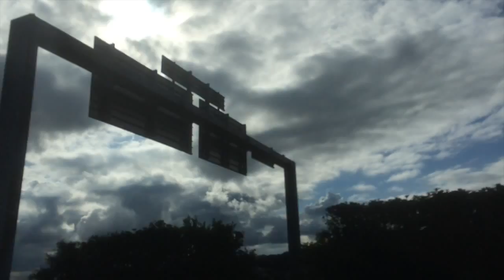北関東の怪しい雲 (Mysterious Clouds)